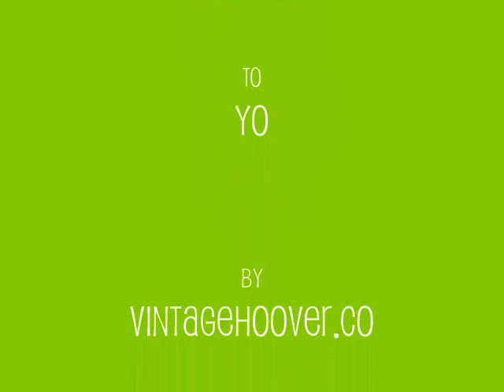A present from Jack...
Hoover Senior 652A in Hop Green and Jonquil. A gift from Jack. I absolutely love it!